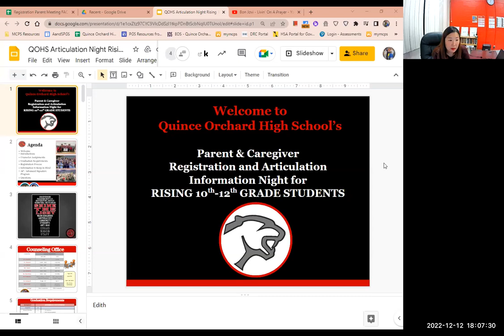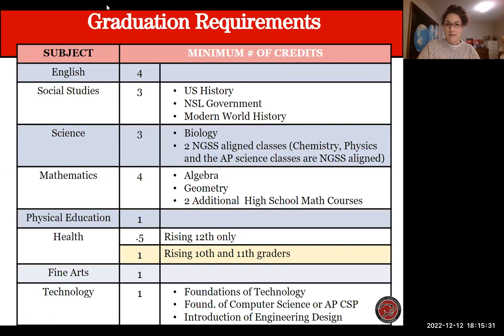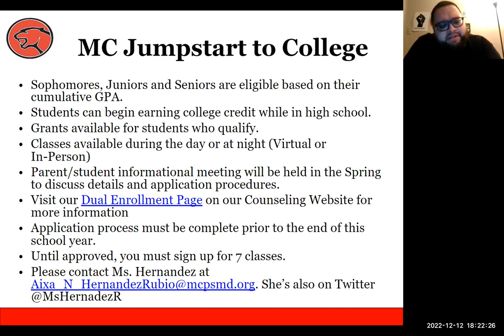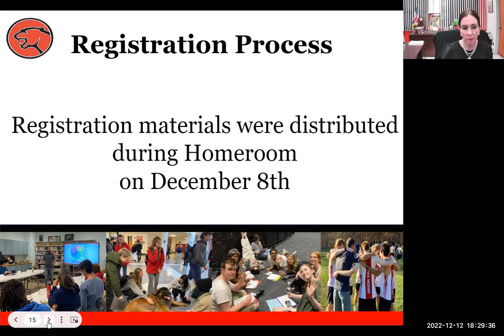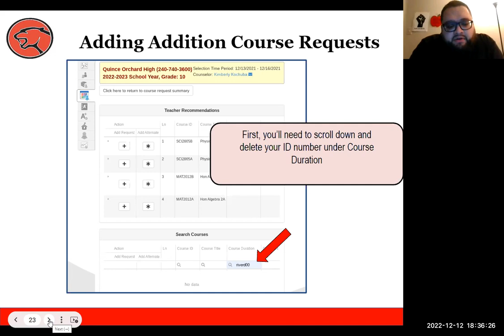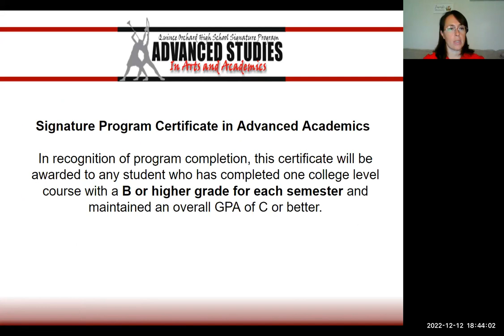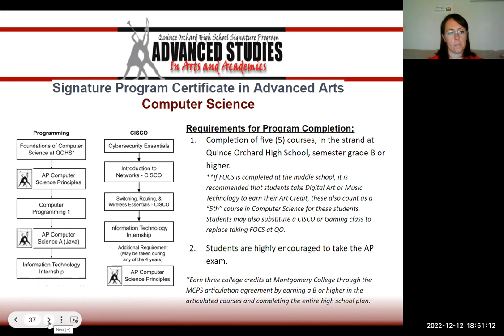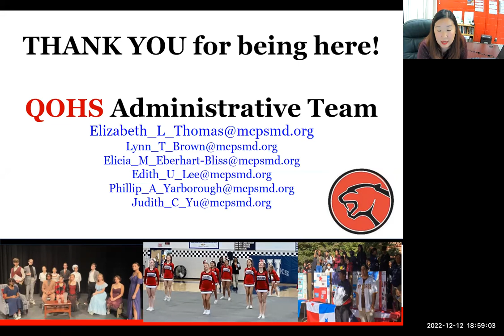Rising 10-12th Grade Articulation Parents Meeting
Recorded webinar from Wednesday, December 7

CONNECT:
- IG & Twitter: @QuinceOrchardTV